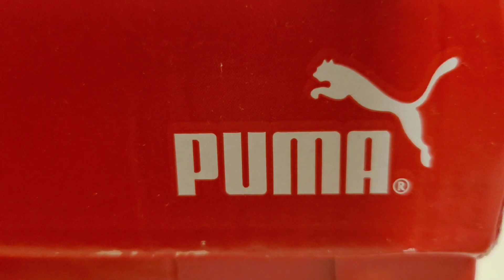Unboxing Of Puma Slip-on shoes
This video is about unboxing of Puma Sliop shoes bought from Myntra